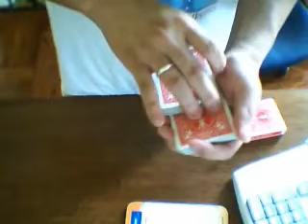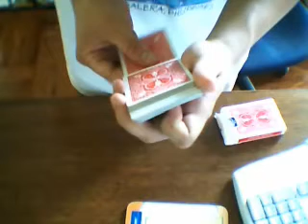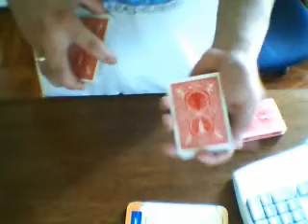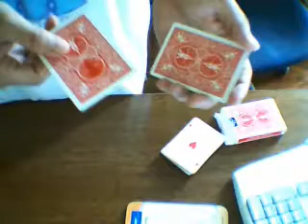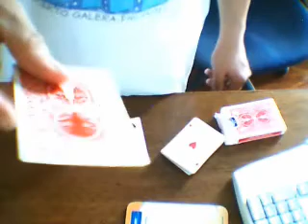Story Circle - gRim_jaRgoN's Fallen Angel